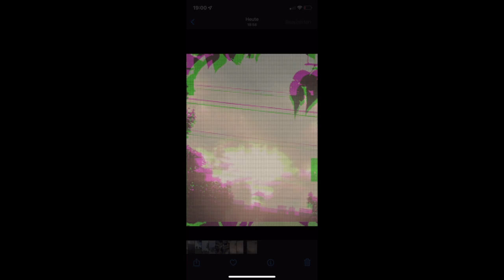S T R A Z A - Respect feat. LILKEVYT (Slowed + Reverb)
Hi I m a Producer